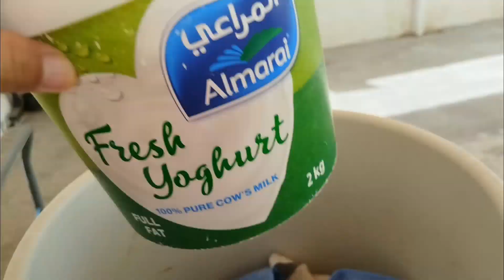PAANO LUMALABAN ANG MGA OFW SA GITNANG SILANGAN??